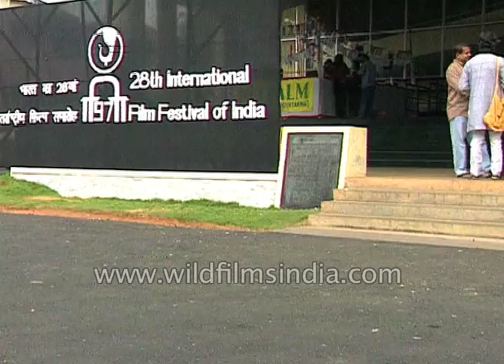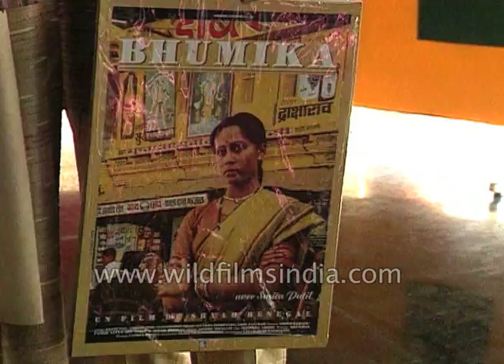Opening of Retrospective and Tribute section of International Film Festival of India 1997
The Retrospective and Tribute section of 28th International Film Festival of India happened in 1997 highlights the works of film makers likeTapan Sinha and Samita Patil. Many speakers from the film industry discuss the works of these eminent film makers. Tapan Sinha's later movies were with strong undercurrents of  political and social meanings.
Smita Patil possessed rare qualities of both acting and social consciousness. She believed that art can become an important instrument of bringing about change and progress. Her holistic vision has inspired most of her movies.